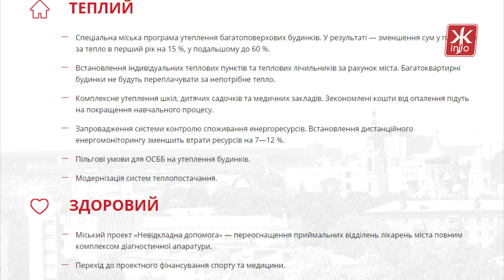Що житомиряни вважають найбільшим досягненням та найбільшим провалом Сергія Сухомлина - Житомир.info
Чотири роки тому 15 листопада 2015 року на чергових місцевих виборах житомиряни обирали мера. Тоді на виборах переміг Сергій Сухомлин за якого свої голоси віддали близько 32 тисяч містян. Ще перед виборами тоді ще кандидат Сухомлин обіцяв зробити місто теплим, здоровим, безпечним, комфортним, красивим, розумним та заможним.

За чотири роки частину своїх обіцянок, які він давав перед та після виборів вже на посаді, мер виконав. В якості прикладу можна навести: реконструкцію Михайлівської, мощення плиткою тротуарів в центральній частині міста, реконструкцію стадіону «Спартак» та відкриття в Житомирі «Українського дому». Деякі обіцянки, такі як створення 3000 робочих місць за рахунок будівництва індустріального парку, створення молодіжного арт-центру на базі кінотеатру «Жовтень», впровадження єдиного електронного квитка у громадському транспорті, ліквідація окремих комунальних підприємств, або не виконані, або в процесі виконання.